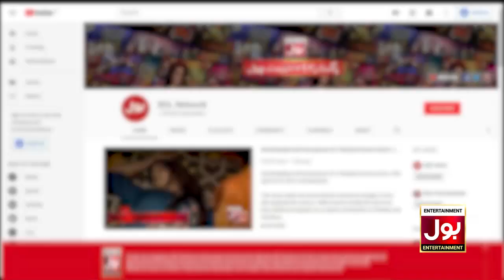Zikr e Mustafa S.A.W Barhta Ja Rha Hai| Ishq e Nabi Mein BOL| Rabbi Ul Awwal 2021| Eid Milad Un Nabi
Zikr e Mustafa S.A.W Barhta Ja Rha Hai| Ishq e Nabi Mein BOL| Rabbi Ul Awwal 2021| Eid Milad Un Nabi | BOL Entertainment